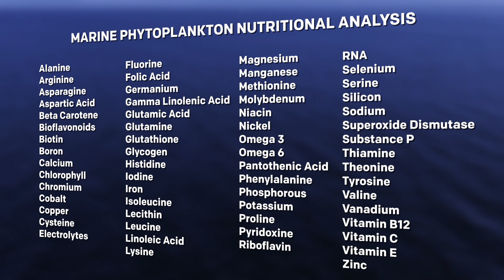Marine Phytoplankton Legacy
Tom Harper and Tiffany Haarsma discuss why marine phytoplankton is so beneficial to our health.